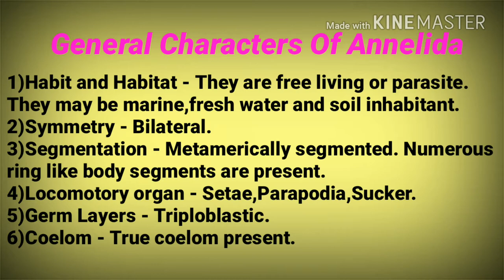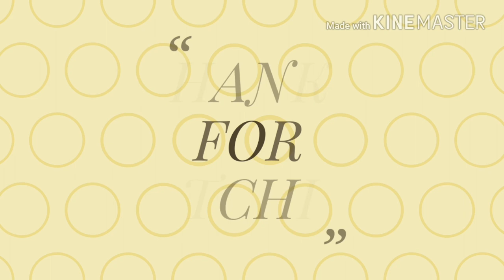ANNELIDA GENERAL CHARECTER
Annelida (L., annellus = little ring or F .anneler = to arrange in rings) are triploblastic, bilaterally symmetrical, coelomate and segmented Metazoa. Body is covered by a thin cuticle having chitinous setae in most. Body wall is covered with glandular epidermis, below which are muscles forming an outer layer of circular muscles and an inner layer of longitudinal muscles.

The body is divided for the first time in the animal series into metamerically arranged segments or metameres arranged in a linear series, but the segments are integrated into a single functional unit. Perivisceral cavity is a schizocoelic coelom between two layers of mesoderm. The coelom contains a coelomic fluid which is incompressible, consequently it acts as a hydraulic skeleton.

There is a single pre-oral segment called prostomium and a similar post-segmental region posteriorly known as a pygidium. The nervous system has a pair of pre-oral ganglia or brain, and paired ventral nerve cords ganglionated in each segment. There is a closed circulatory system.

The digestive tract is more or less straight but differentiated into well-defined regions; digestion is entirely extracellular. Organs of excretion are metameric ectodermal nephridia, besides which there are tubular mesodermal coelomoducts used for passage of reproductive cells. The larva, if present, is a trochosphere.

The members of the phylum are modified for sedentary, active, or ectoparasitic life, they occur on land, in freshwater, or in the sea.

The phylum contains over 8,600 known species and is divided into four classes called Polychaeta, Oligochaeta, Himdinea, and Archiannelida. But in some systems of classification, Echiuroidea, Sipunculoidea, Priapulida, and Myzostomaria have also been included as classes, while in other systems these classes have been considered as appendix to phylum Annelida or to some of its classes.